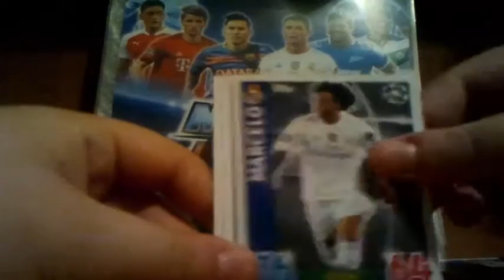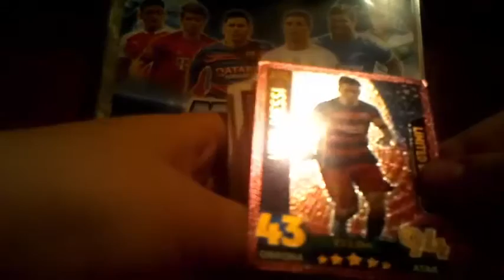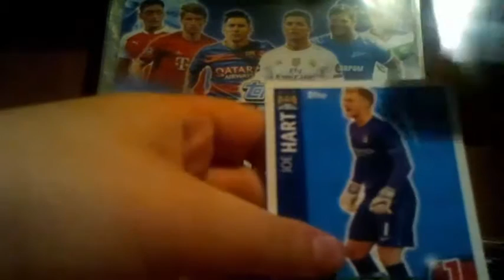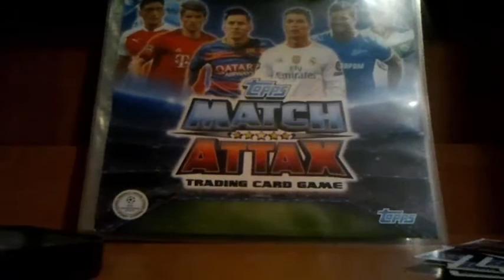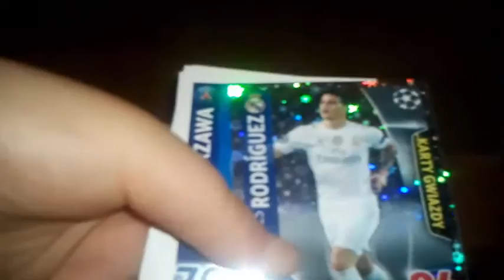ŚWIĄTECZNY UNBOXING - Karty Champions League 15-16 [9]